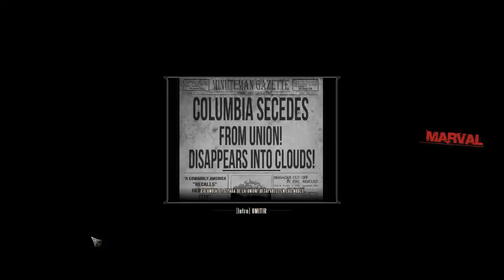BioShock Infinite ( Parte 3 ) El poder de cuervo It's ON :) La mesa esta servida en Columbia !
Nuevos poderes pero aun no aparece la chica :/
► Ayuda Gratis !! En recomendacion notebook(Laptop) o pc gamer piezas escribeme en facebook!

JUEGO GRASTIS Y BONITO " League of legends " entra yaaa!!! Jugamos???

Descripción de mi pc Gamer armado por mi ! mimimi

Procesador :      AMD Phenom II x6 @ 3.4Ghz
Tarjeta video :    Msi Twin Frozr III    Nvidia Gtx 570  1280Mb Dx11
Refrigeracion :   Cooler CM v8  / 15cm
Disco rigido :      SSD SATA3  6Gbit/s y 1TB disco duro normal
S.O :                    Win7 y win8

Renderizado con camptasia